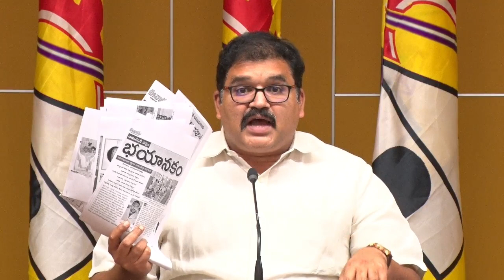Telugu Desam Party Sri PattabhiRamK1 addressing the media about the recent comments made by Sajja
Telugu Desam Party - Sri $PattabhiRamK addressing the media about the recent comments made by Sajjala Ramakrishna Reddy on Panchayat Elections- Live from NTR Bhavan, Amaravati.